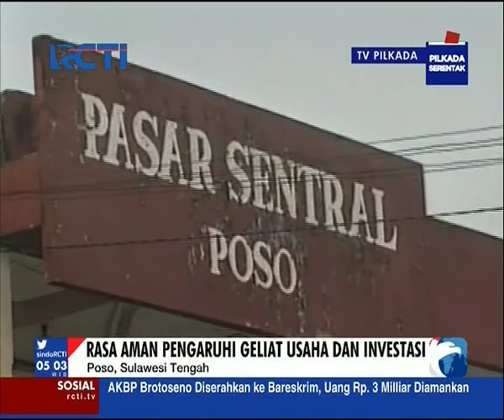Hary Tanoe lantik pengurus DPC Perindo Poso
Ketum Partai Perindo Hary Tanoe melantik 58 pengurus DPC Kab. Poso, Buol, Morowali, Banggai laut, Banggai Kepulauan, Kamis (17/11). Dalam pidato politik di hadapan kader Perindo Hary Tanoe menghimbau para kader agar aktif melibatkan diri dalam membangun ekonomi daerah.